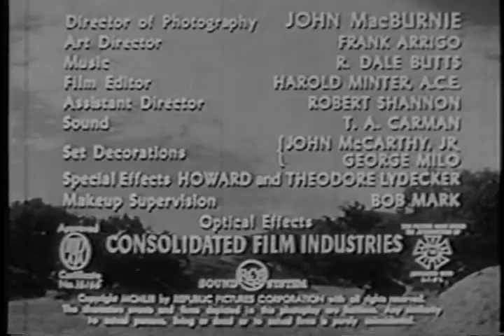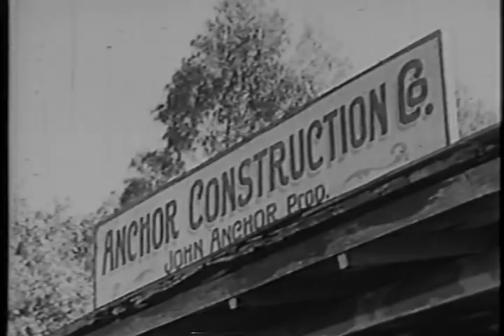Old Overland Trail1953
Leonard Nimoy in Old Overland Trail 1953